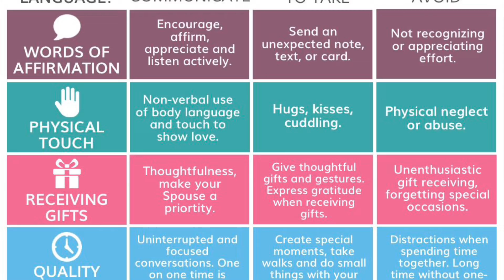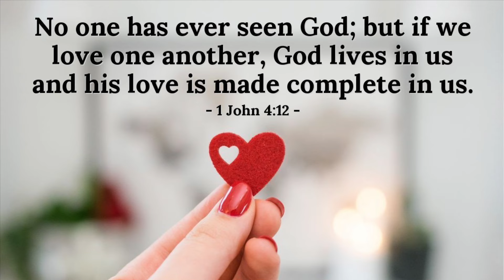29. The Love Languages